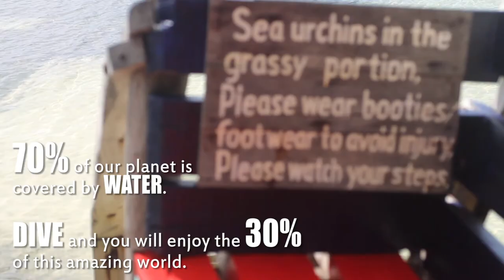Discover Diving in Panglao Bohol - The Buzz Dive Shop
Learn diving fast with Professional Dive Instructors and discover the paradise under the vibrant seas of the Philippines particularly Panglao , Bohol.

Diving is fun - dive with The Buzz Dive Shop